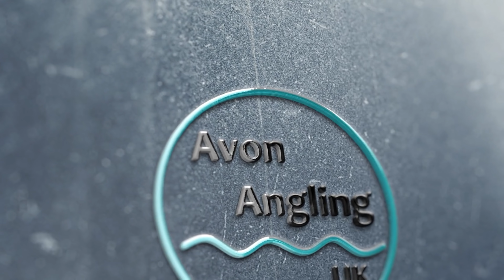River Rudd On The Waggler - Fishing The Avon - 29/7/21 (Video 259)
For this session I decided on a relaxing couple of hours waggler fishing on the Avon near home.

If you would like to purchase any Avon Angling UK merchandise then head on over to the new shop that's just opened

Nic

Gear :-
Cadence 14' CR10 Match #2 rod
Abu Garcia 506 mk2 closed face reel

Bait :-
Maggots
Worms
Bread
Sweetcorn
Luncheonmeat